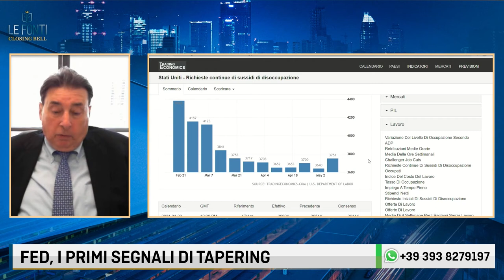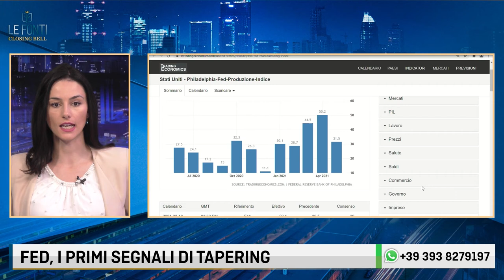FED, I PRIMI SEGNALI DI TAPERING CON PETER CARDILLO